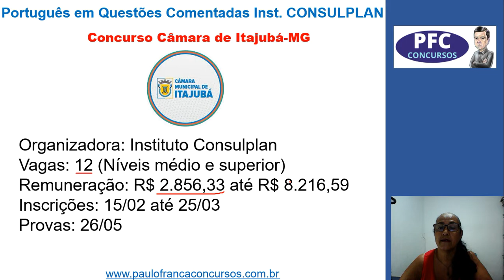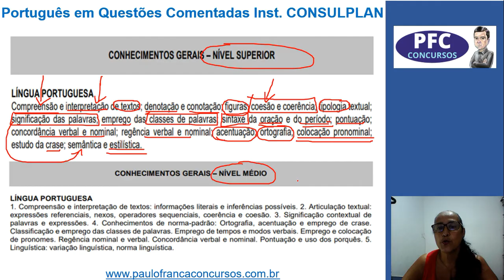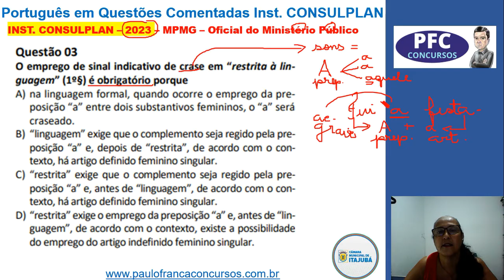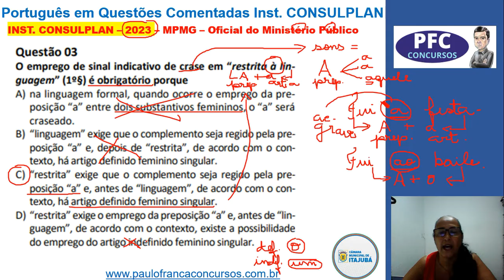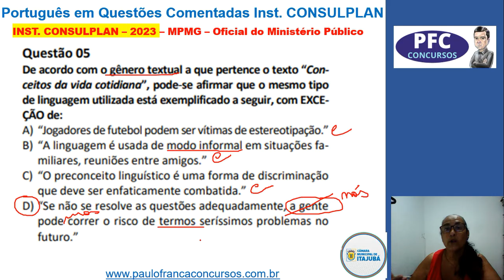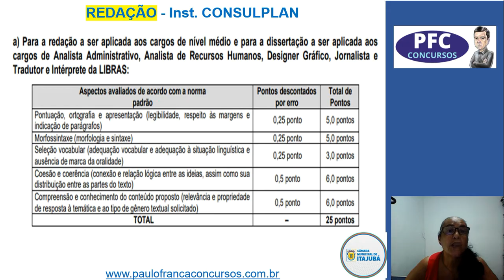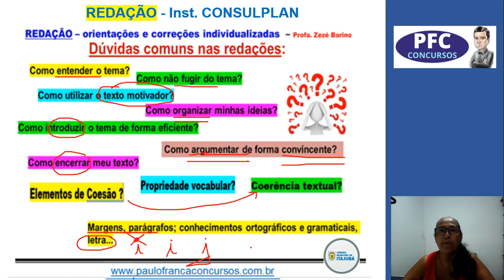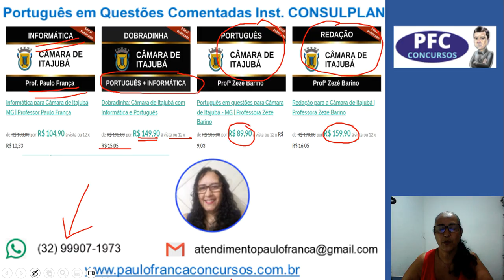Redação e Português para o Concurso da Câmara de Itajubá | Instituto Consulplan | Professora Zezé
Concurso Câmara de Itajubá MG

📌 Organizadora: Instituto Consulplan
📌 Vagas: 12 (Níveis médio e superior)
📌 Remuneração: R$ 2.856,33 até R$ 8.216,59
📌 Inscrições: 15/02 até 25/03
📌 Provas: 26/05